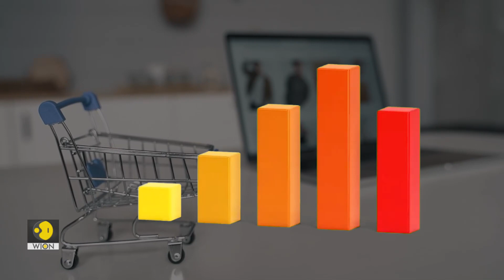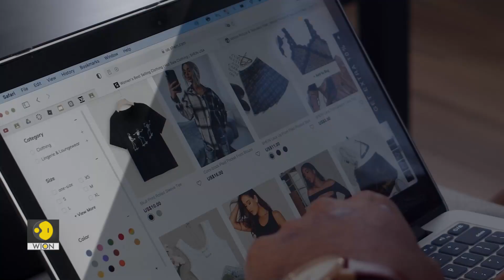Explained | India's growing e-retail market and online shopping user base | WION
In just 2 years, India may be home to second biggest user base for online shopping and is well poised to surpass the United States. The pandemic caused a boom in online retail in India. And now, it has the third-largest shopper base globally. Watch this explainer to understand the boom in India's retail market.